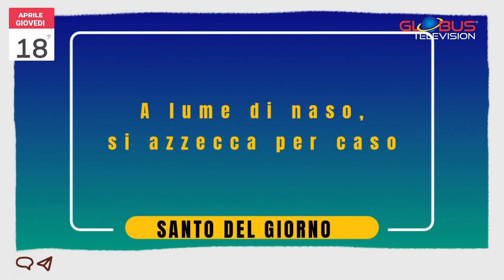OROSCOPO Appuntamento con le Stelle: 18 Aprile 2024 GLOBUS TELEVISION